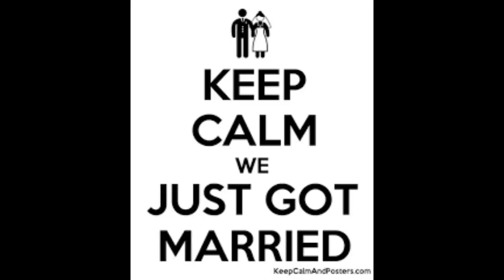বিবাহিত হওয়ার আগে ৫ টি মেডিকেল টেস্ট কেন জরুরি এবং সে টেস্ট গুলো কি কি?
দাম্পত্য জীবন কে সুখময়,মধুময়,আনন্দঘন এবং নিশ্চিন্ত করতে বৈবাহিক জীবনের পূর্বেই আপনাকে অবশ্যই ৫ টি মেডিকেল টেস্ট করে নিতে হবে এই বিবাহ পূর্ব মেডিকেল টেস্ট গুলো কি কি এবং কেন জরুরি এই ভিডিও তে সেগুলি আলোচনা করা হয়েছে অতএব আর সংকোচ না করে ভিডিও টি দেখুন এবং জানুন আর মনে রাখবেন বাঁচতে হলে জানতে হবে এবং বাঁচতে হলে মানতে হবে এবং সেই সঙ্গে অনুরোধ রইলো ভিডিও টি বেশি বেশি শেয়ার করবার ও আপনাদের এই চ্যানেল টি সাবস্ক্রাইব করবার|
আপনি বিবাহিত হওয়ার আগে 5 টি মেডিকেল টেস্ট আপনাকে করতে হবে
বেশিরভাগ মানুষের জন্য, সত্যিকারের প্রেম খুঁজে পাওয়ার এবং পত্নীকে বিয়ে করার সিদ্ধান্ত নেওয়ার আনন্দ সাধারণত কোন সীমানা জানে না। যাইহোক, অধিকাংশ মানুষ তাদের অংশীদারের স্বাস্থ্যের অবস্থা সম্পর্কে পর্যাপ্ত জ্ঞান না করে এই জীবনকালীন ইউনিয়নে প্রবেশ করে এবং তাই এই দীর্ঘসময়ের প্রতিশ্রুতির আগে চিহ্নিত করা এবং সনাক্ত করা যেতে পারে এমন চিকিৎসা শর্তগুলির কারণে বিবাহের সাথে হতাশ এবং হতাশ হয়ে পড়ে।

আপনার ইচ্ছাকৃত অংশীদারের স্বাস্থ্যের অবস্থা কোনও উপায়ে জ্ঞানের অর্থ নয় যে বিবাহ সম্ভব নয়, তবে জ্ঞাত সম্মতি জানানোর একটি উপায় সরবরাহ করে এবং বিবাহের সময় অপ্রয়োজনীয় চাপ এবং বোঝা প্রতিরোধ করার জন্য আপনি এবং আপনার সাথিকে যথাযথ চিকিৎসা যত্ন নিতে সক্ষম করে। এই নিবন্ধে, আমরা আপনাকে বিয়ে করার আগে 5 টি মেডিক্যাল পরীক্ষা দেখব।